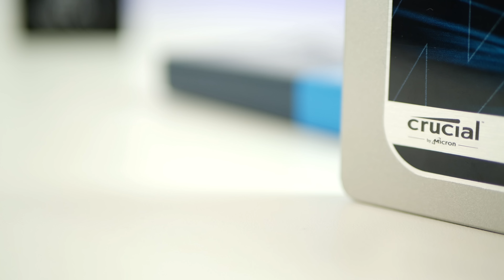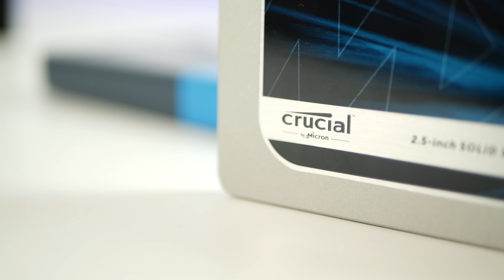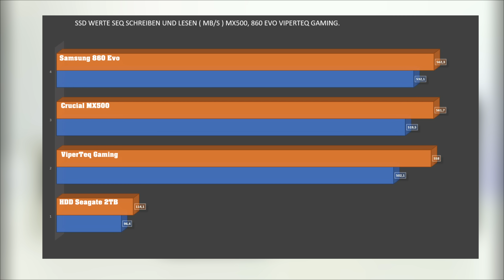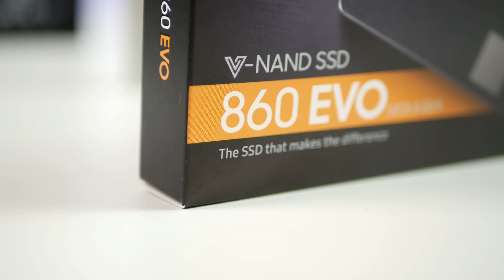Die schnellste SSD 2018 ViperTeq Gaming vs Samsung Evo 860 vs Crucial MX500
Die schnellste SSD im Test 04/2018
Samsung Evo 860
Crucial MX500

Meine Hardware :

*Der beste Speicher für mein System
*Grafikkarte : gibt es nicht mehr war eine Limited Edition :)
*Super schnelle M.2 SSD
*Mein Case ( Silent )

Produktunterstützung : Keine Unterstützung

*Links in der Videobeschreibung können Afilliate Links sein. Wenn ihr über die Links etwas kauft, bekomme ich eine kleine Provision ohne dass sich der Preis für euch ändert.